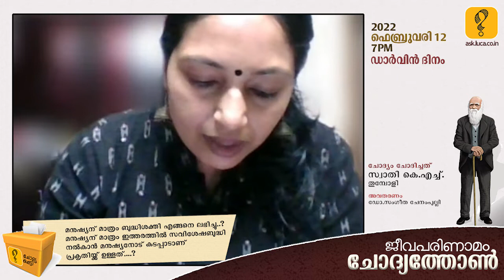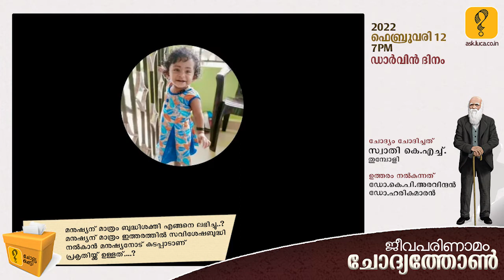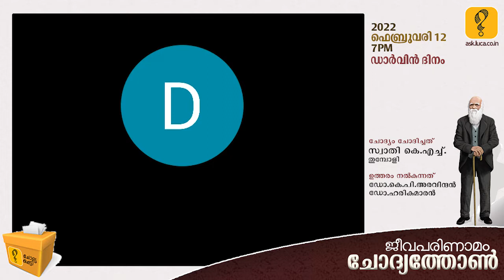ജീവപരിണാമത്തിൽ മനുഷ്യന് മാത്രം ഇത്ര ബുദ്ധിശക്തിഎങ്ങനെ ലഭിച്ചു ?